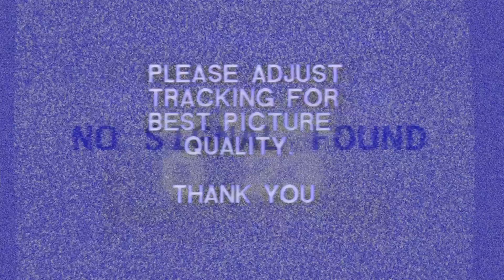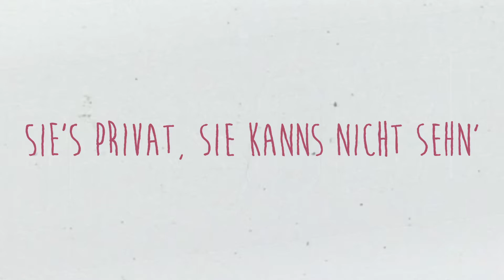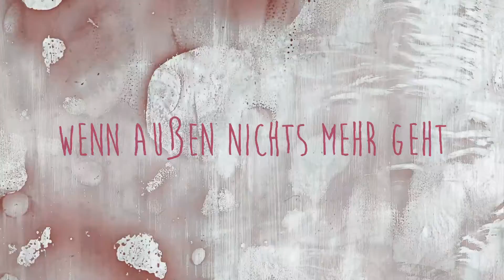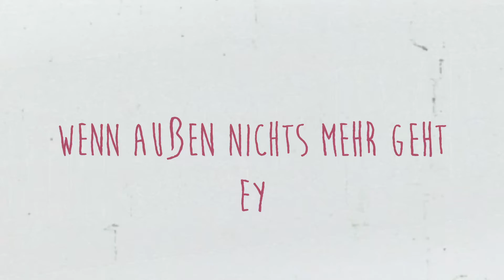Saint Miles - LIGHT IT UP (Official Lyric Video)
Produced by DAN
Mix: DAN
Master: DAN
Directed by: Saint Miles
Animation: Saint Miles